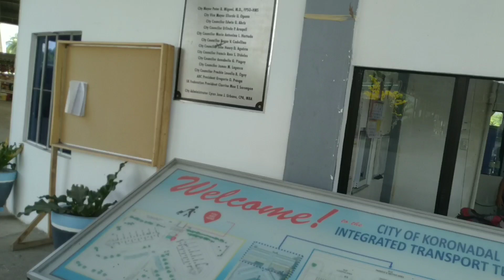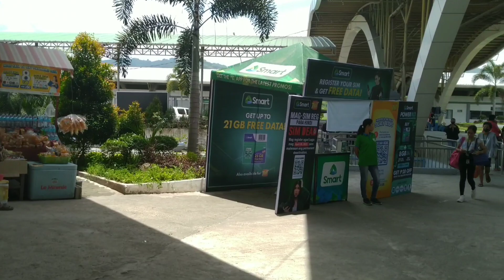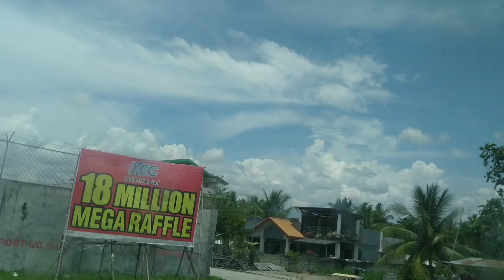Koronadal Integrated Transport Terminal